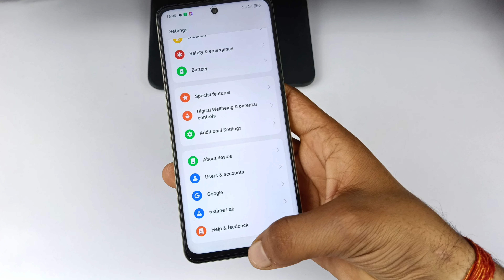realme C67 5g me side se back kaise kare | realme C67 system navigation keys setting